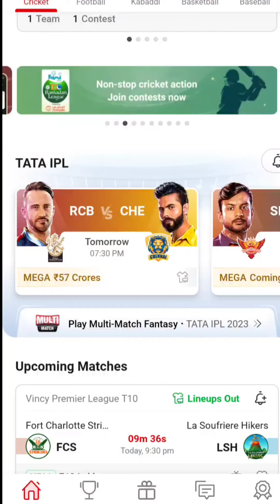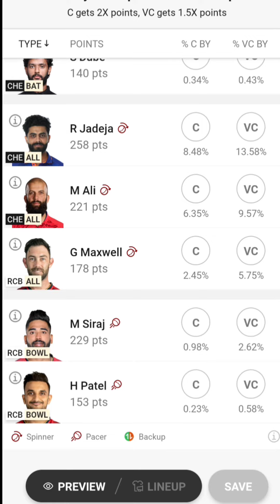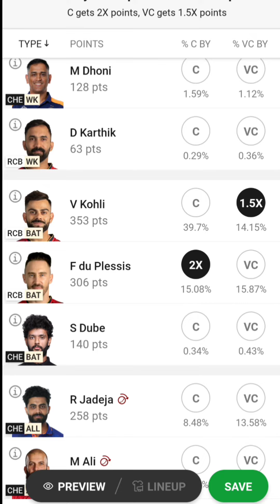Rcb V/s Che Dream league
Hello friends
Main Rinku kumar swagat karta hu apne you tube channal
Technical Arya 2.0